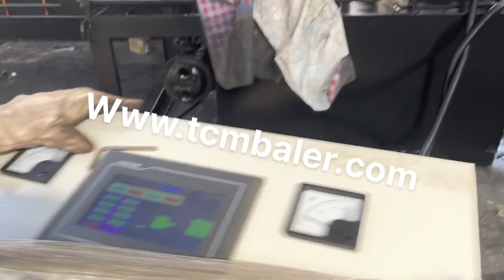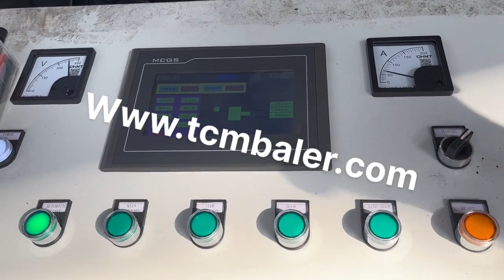Steel Baler Shear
Details of Steel Baler Shear, Metal Baler Shear, Car Baler Shear,

TCMBALER is a professional Steel Baler Shear manufacturer and supplier in China for more than 20 years, and we can offer Steel Baler Shear for sale with a cheap wholsale factory price for our customers without any agent or dealers if you wanner buy our Steel Baler Shear.